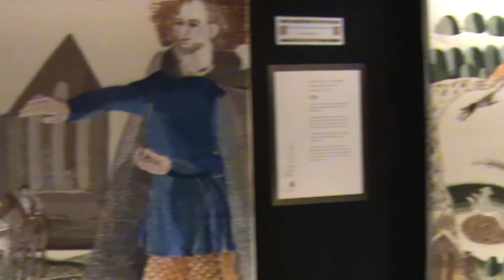Ros Tapestry | The Dish on Beat 102 103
Following her recent sewing lesson, Trish feels it's time to move to the next step and visits Ros Tapestry in New Ross, Wexford